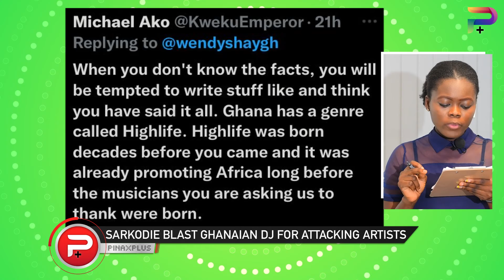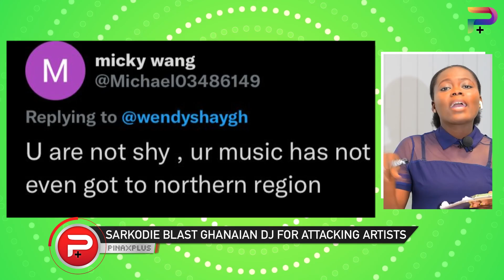Sarkodie G0es hard on Ghanaian DJ's for Ch00sing Nigerian Songs Over His..